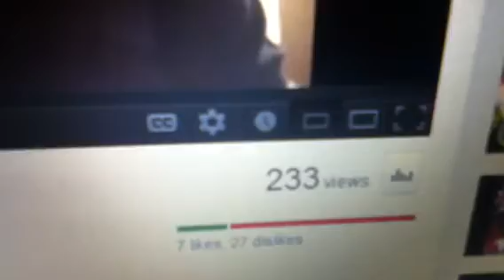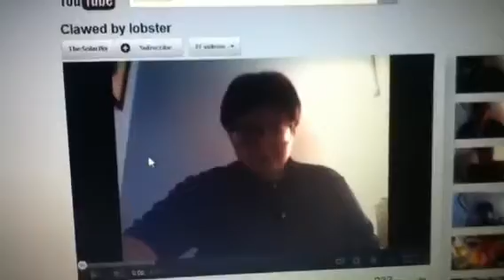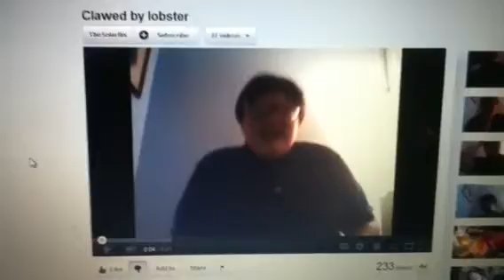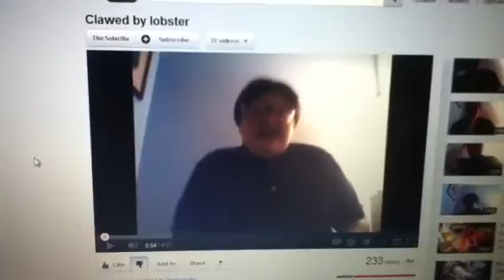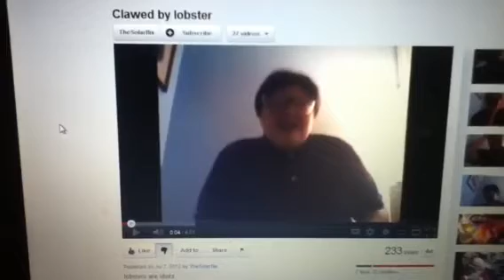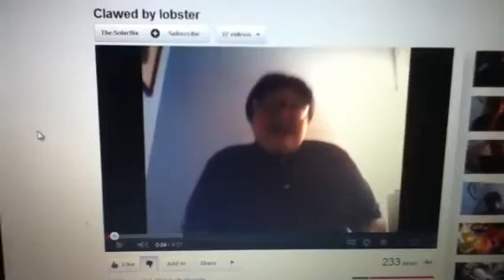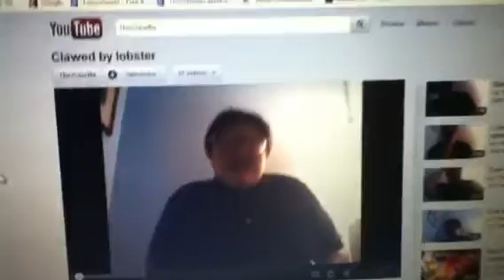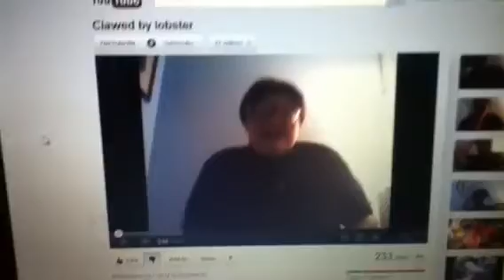Video Response to "Clawed by lobster"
This is a Video Response to TheSolarflix's video "Clawed by lobster".